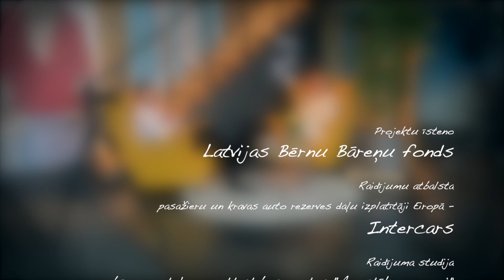Citādais - Andrija Likova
Projektu "Citādais" īsteno Latvijas Bērnu Bāreņu fonds.

Atklāti un skarbi dzīvesstāsti, viedokļi, iepriekš nepateiktais, piedošana un jaunas atklāsmes par dzīves jēgu.

Raidījumu atbalsta pasažieru un kravas auto rezerves daļu izplatītāji Eiropā - "Intercars".

Filmēšanas studija - bērnu rotaļu un attīstības centrs "Augstāk par zemi"
Raidījuma vadītājs - Kaspars Markševics
Raidījuma viešņa: Andrija Likova
Video un montāža: Gints Fārenhorsts
Mūzikas autors - Gaitis Lazdāns
Raidījuma producenti: Kaspars Markševics, Līga Lamstere, Liene Matīsa